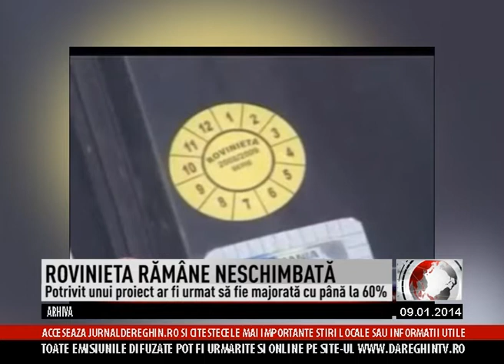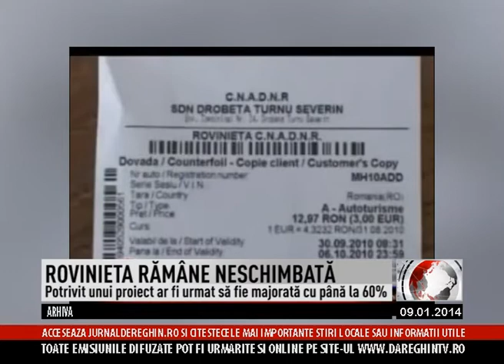ROVINIETA RĂMÂNE NESCHIMBATĂ (2014 01 09)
Prețul rovinietei rămâne neschimbat! Vestea a venit săptămâna aceasta din partea Ministrului delegat pentru proiecte de infrastructură, Dan Șova. Potrivit proiectului inițial, rovinieta ar fi urmat să fie majorată cu până la 60%, pentru unele categorii de vehicule. Şoferii de autoturisme urmau să scoată din buzunar pentru roviniete o sumă de până la 32 de euro cu TVA. Comparativ, sumele achitate se ridică în prezent la 28 euro cu TVA. Reghinenii sunt conștiincioși în ce privește achitarea taxei de drum și consideră că procentul de până la 60% în plus ar fi fost mult prea mare.